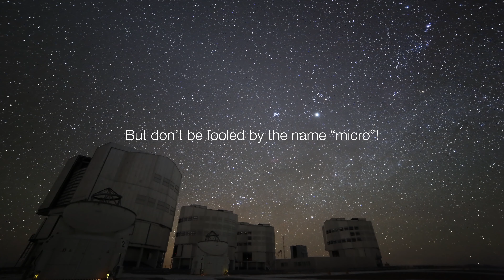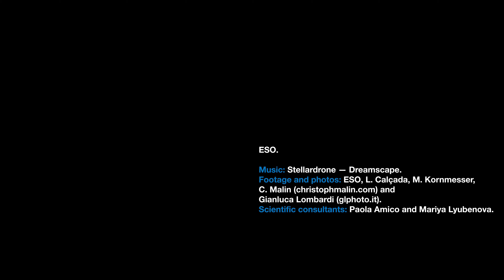ESO: Micronovae – a New Kind of Stellar Explosion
Astronomers have discovered a new type of explosion occurring on white dwarf stars in two-star systems. This video summarises the discovery.

Credit: ESO

Directed by: Herbert Zodet and Martin Wallner.
Editing: Herbert Zodet.
Web and technical support: Gurvan Bazin and Raquel Yumi Shida.
Written by: Anita Chandran and Naomi Dinmore.
Footage and photos: ESO, L. Calçada, M. Kornmesser, C. Malin (christophmalin.com) and Gianluca Lombardi (glphoto.it).